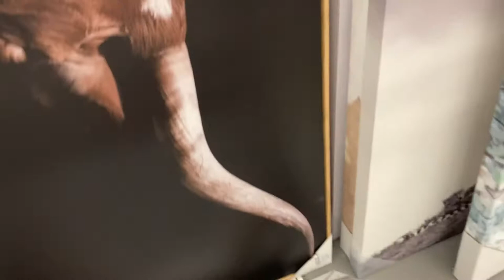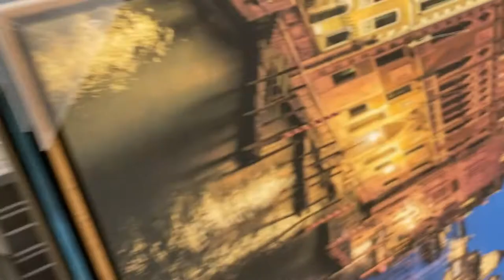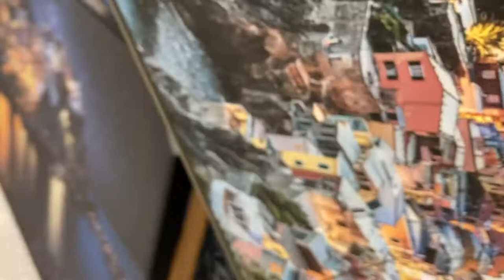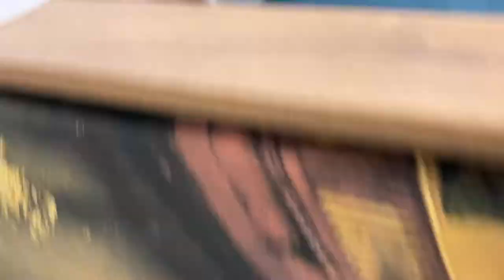AMAZING WALL ART AT ROSS : PART 2 wt PRICES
Hey Friends!